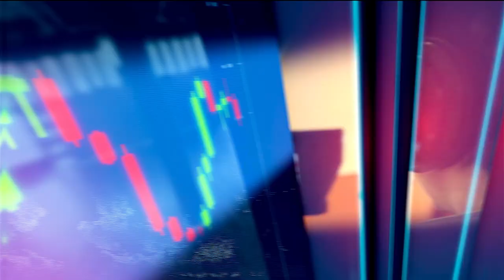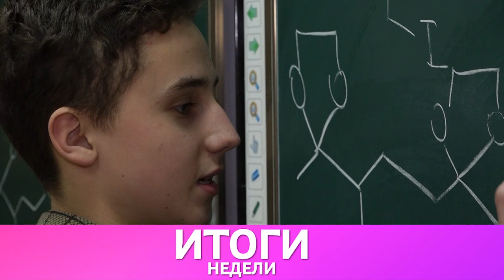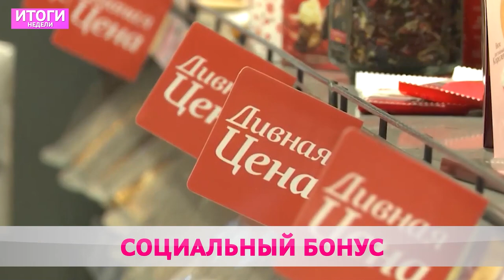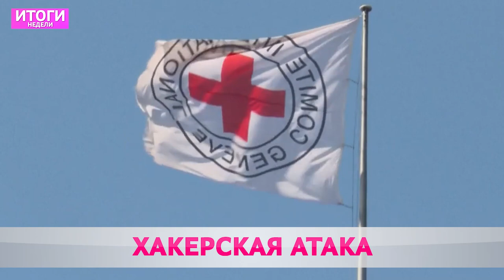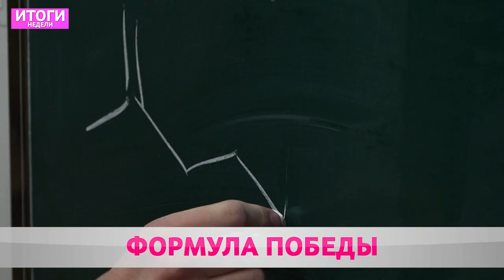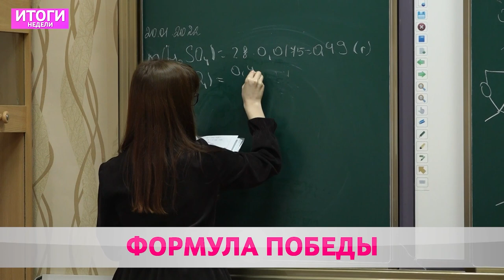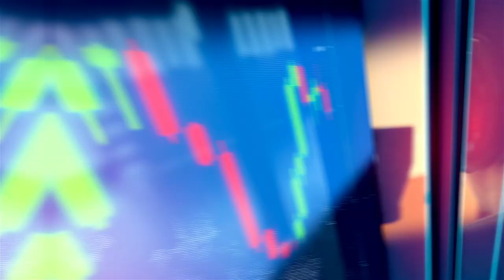Итоги недели 23 01